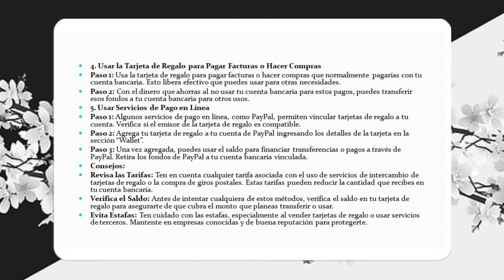¿Cómo transferir dinero de una tarjeta de regalo a una cuenta bancaria?